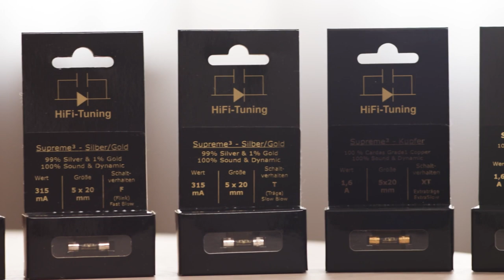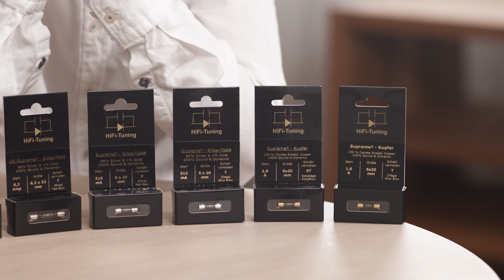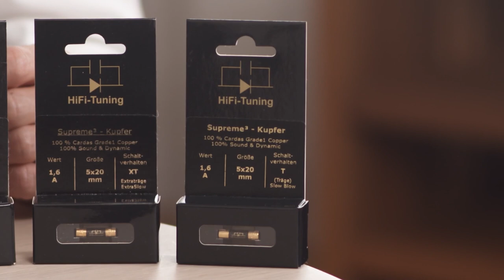Sieveking Sound präsentiert die Produkte von HiFi-Tuning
„Wir hören den Strom aus der Steckdose“ ist eine alte HiFi-Weisheit. Eigentlich war damit einmal gemeint, dass moderne HiFi-Geräte den Netzstrom so umgestalten, dass man damit Lautsprecher betreibt. Während jedem Elektroingenieur klar ist, dass die Schaltung, die verwendeten Bauteile und deren Dimensionierung Auswirkungen auf den Klang eines Gerätes haben, so hat man den Einfluss von Netz-Sicherungen bis zum Anfang des dritten Jahrtausends weitestgehend ignoriert. Dann fiel einigen Audiophilen allerdings auf, dass ein Austausch der Sicherung auch einen subtilen klanglichen Unterschied mit sich brachte. Die Firma HiFi-Tuning in Berlin war eines der ersten Unternehmen, die Feinsicherungen nach audiophilen Gesichtspunkten in Deutschland fertigen ließen.

Anfänglich war das Thema noch als Spinnerei verschrien, doch spätestens nachdem öffentlichkeitswirksam publiziert wurde, dass durch den Austausch einer Feinsicherung gegen ein hochwertiges Exemplar zum Beispiel der Dämpfungsfaktor eines Transistorverstärkers signifikant gesteigert werden kann, ist das Thema ein wichtiger Teil der Hifi-Welt geworden. HiFi-Magazine im In- und Ausland raten seitdem unisono zum Ausprobieren, denn selten kann man mit einer derart übersichtlichen Investition einen solchen Klanggewinn erstehen.

HiFi-Tuning bietet heute ein ganzes Spektrum an audiophilen Sicherungen an, die unverändert von Hand in Deutschland gefertigt werden.